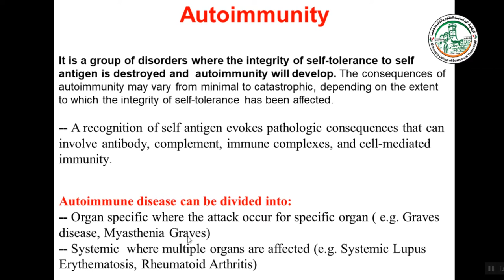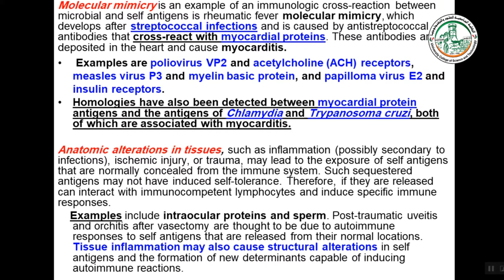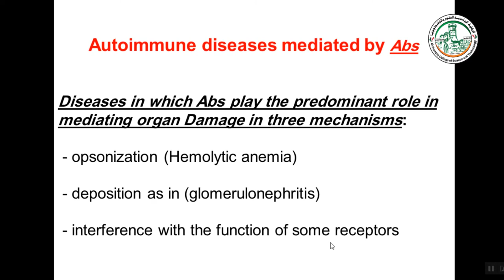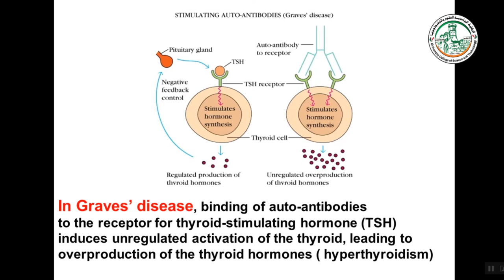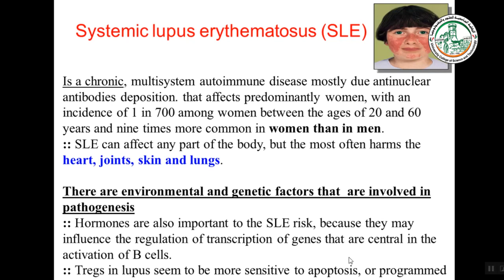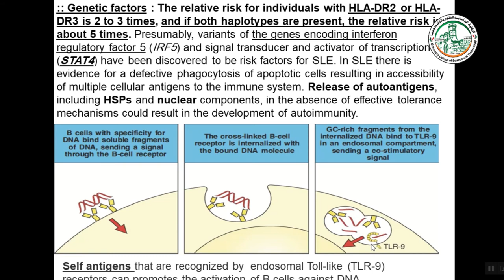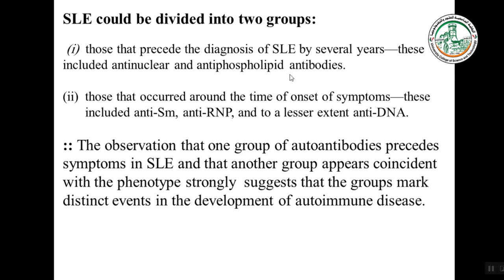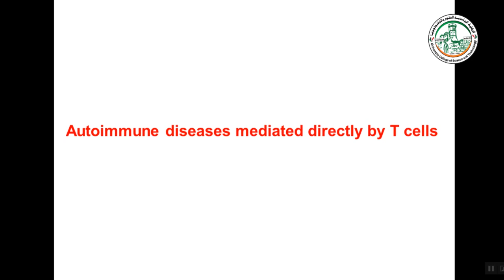autoimunity 1b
شروحات مساق علم المناعة السريري
د.زياد الداهودي